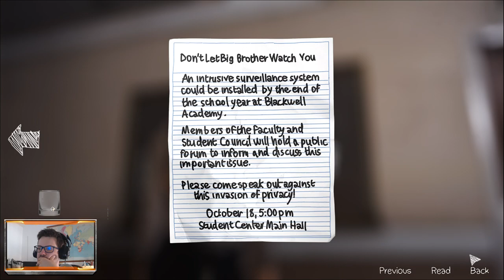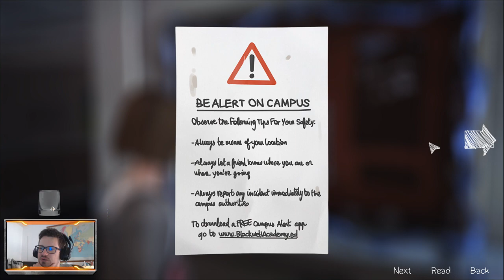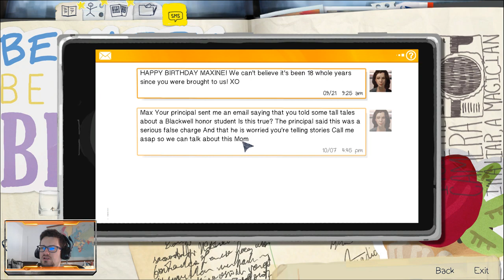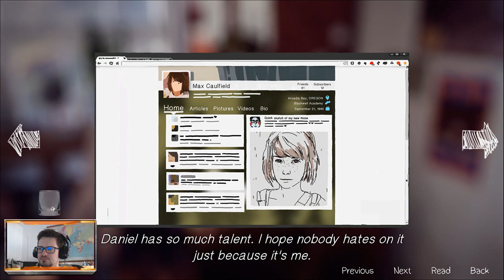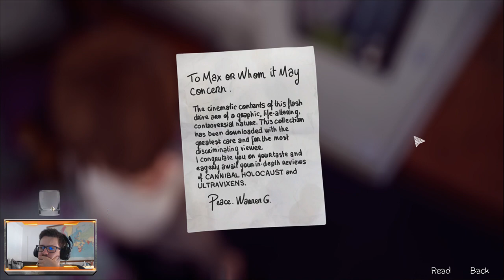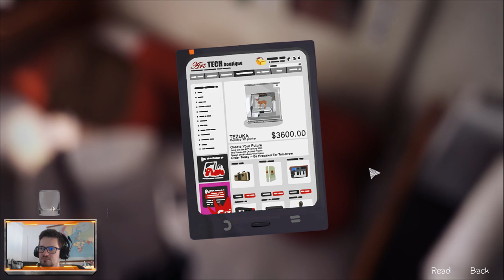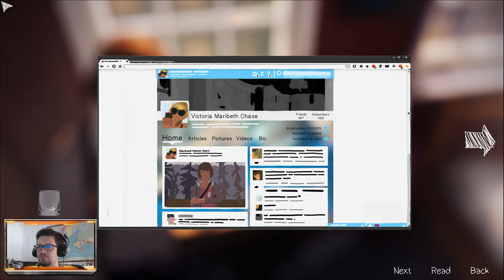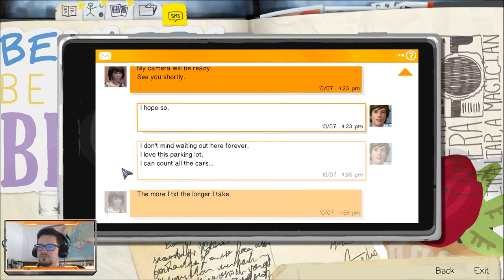Life is Strange - Episode #005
Life is Strange. If the life of a modern teenager doesn't suck, problems coming from a strange dream might spice your life up. And give you the power to revert time and change your actions.

Let's play this wonderful videogame !